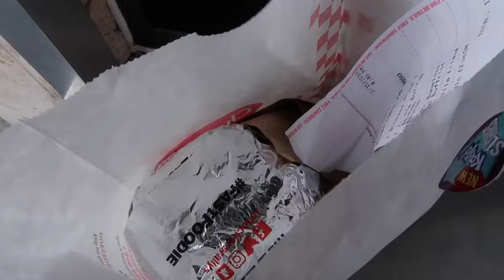CHECKERS /RALLYS • MUKBANG DOUBLE BACON CHEESEBURGERS + WINGS + LOADED BACON CHEESY FRIES